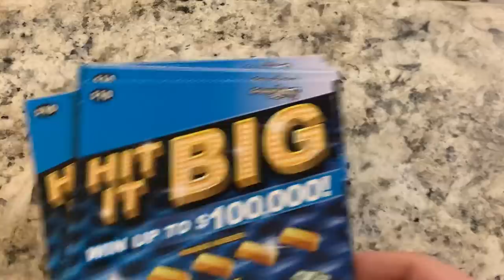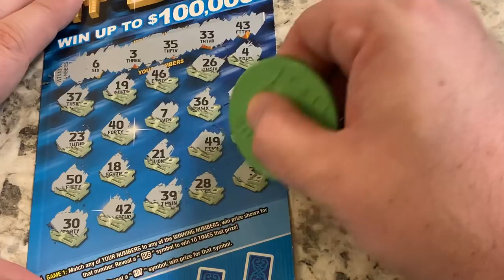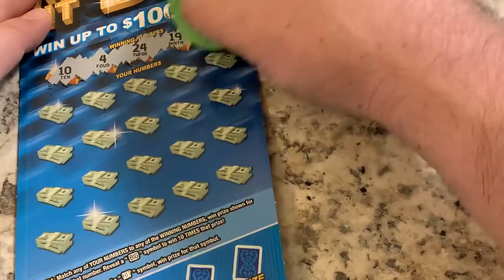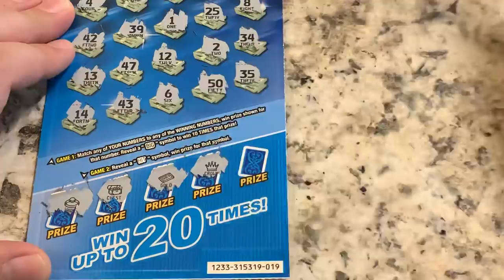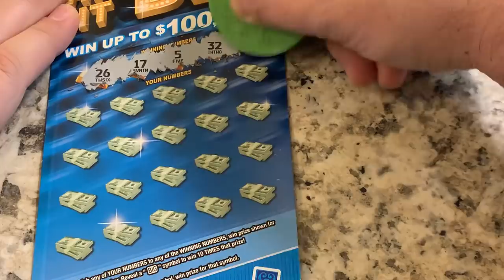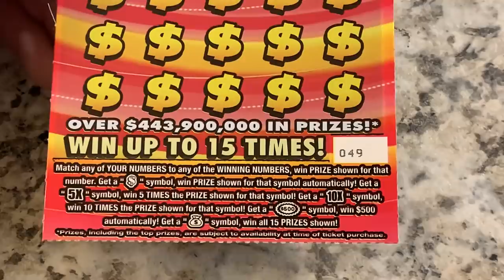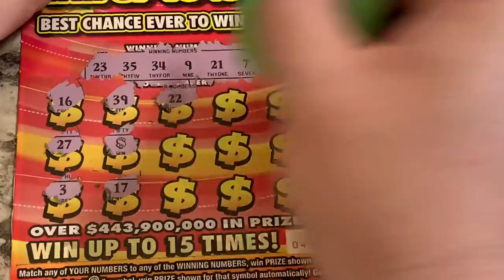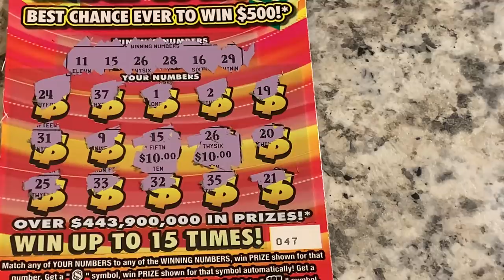$100K Prize Scratch Off Tickets - Hit It Big Lottery Tickets $$$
$60 IN SCRATCH OFF TICKETS FROM THE ARIZONA LOTTERY AND DAVE'S LOTTO MADNESS ON PAYDAY FRIDAY. ENJOY =)